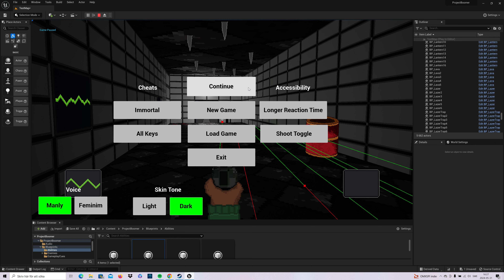Boomer Shooter Invisible enemies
This is a new kind of enemy in my boomer shooter project. The enemy cannot be damaged when in an invisible state. To make the enemy visible the player needs to use the flashlight on it.